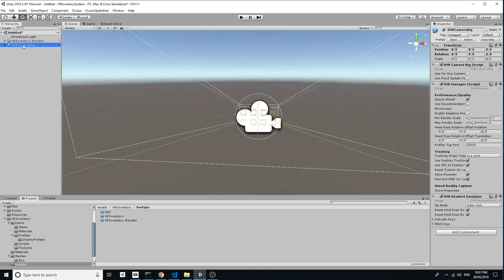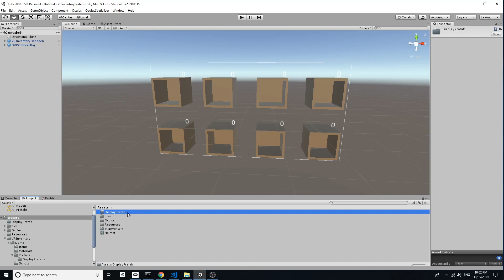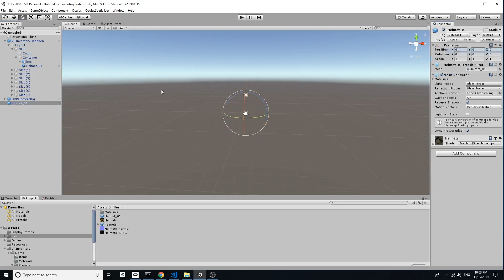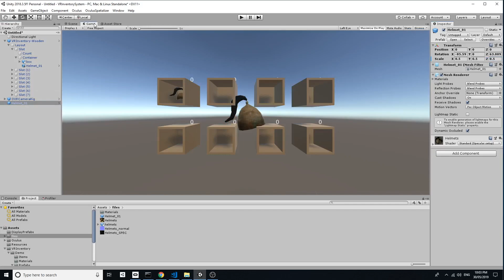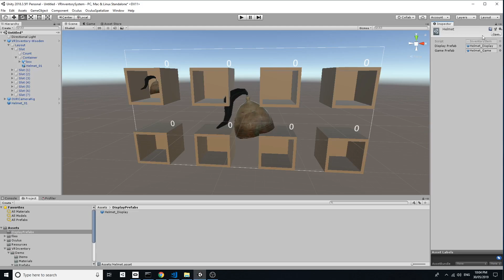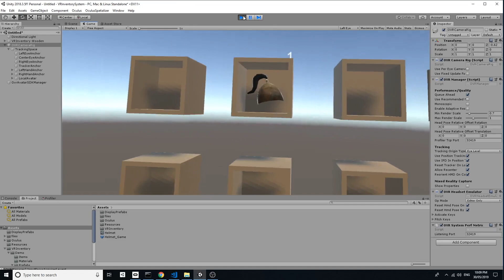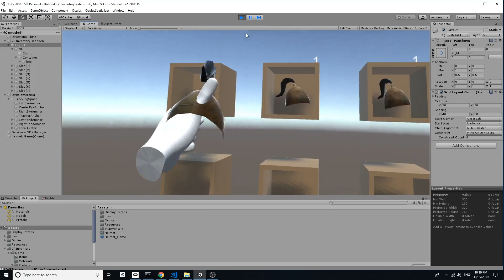VR Inventory Tutorial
This video is about VR Inventory tutorial.
First time editing a video  and recoding in English :) please bear with the audio quality.
If you have any questions, please leave the comments below.